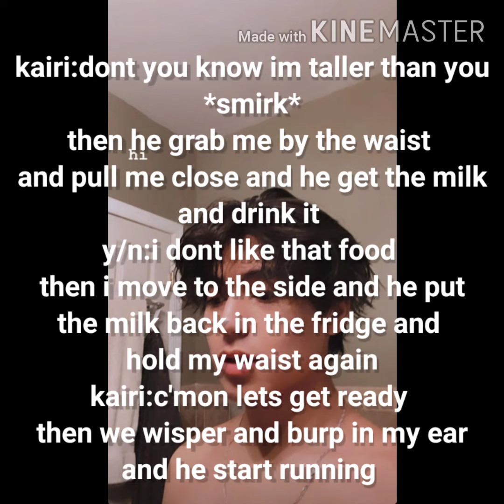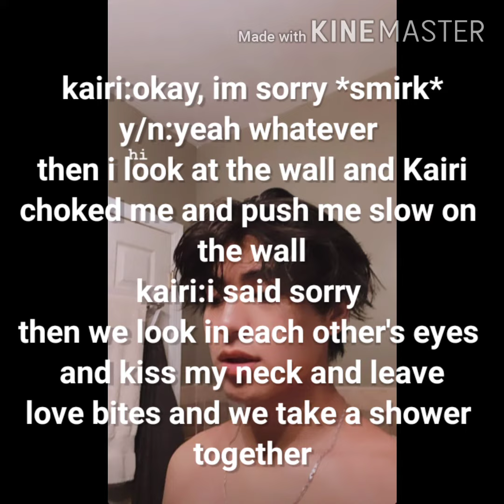Kairi Cosentino imagine pt.30 ~Boy-bestfriend~ 🦋🥺✨